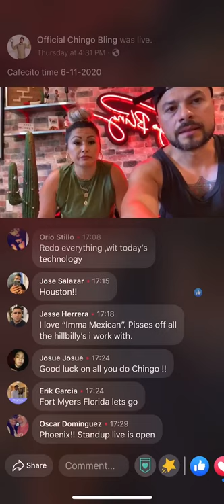Proof that paletero man was not Chingo Bling’s song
Paletero man was not Chingo Bling’s song. Fake news on the paletero man. Confirmed paletero man was not made by Chingo Bling